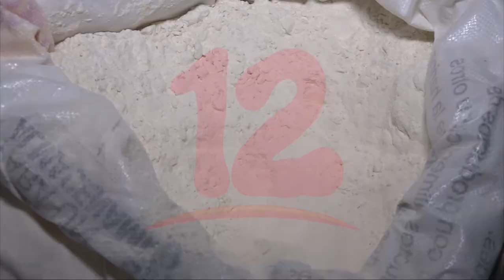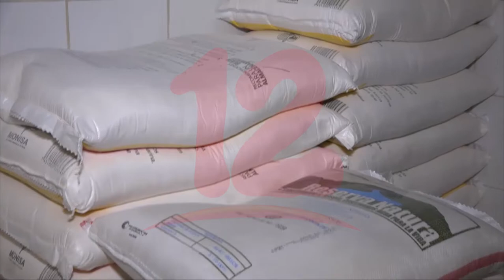Reportan estabilidad en el sector panificador durante primer trimestre 2022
Noticias12Nicaragua Reportan estabilidad en el sector panificador durante primer trimestre 2022.